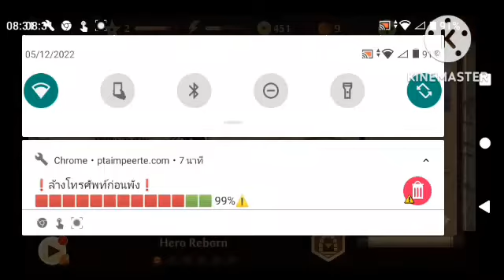shadow fight 2:ฉันจะเป็นเงาที่แข็งแกร่งที่สุด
คำเตือน:ระวังหูแตก
วันนี้เราก็จะเล่นเกม shadow fight 2
ผมจะเป็นเงาที่แข็งแกร่งที่สุด